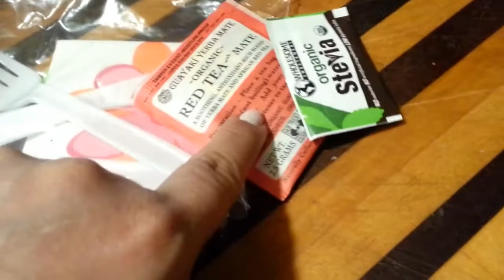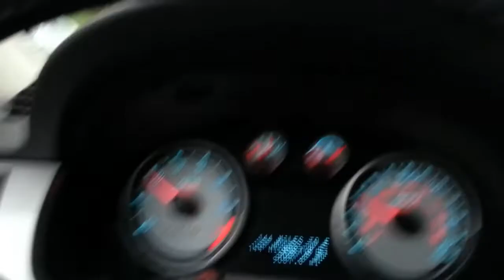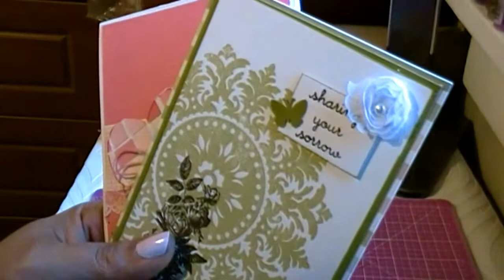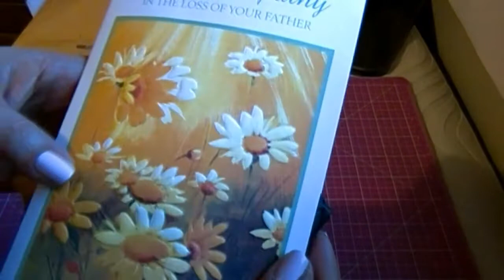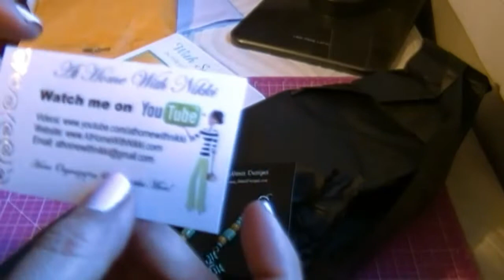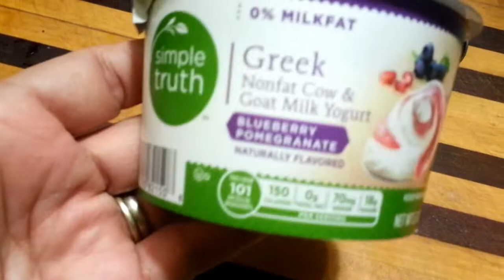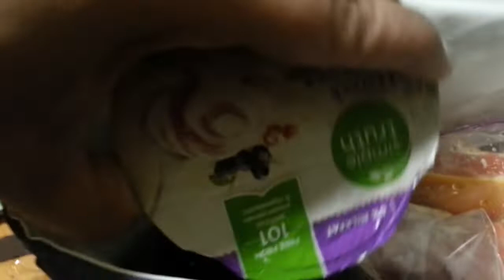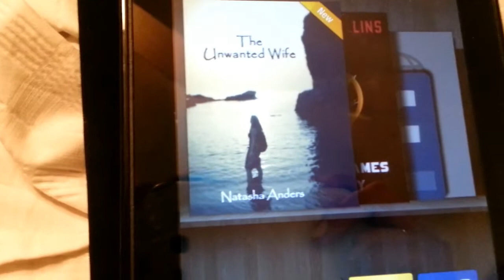Time to have healthy lunch at work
____ ★ DESCRIPTION ★ ____

Stop eatting will never be my diet, but eatting healthy and with size or calories control yes. I decided to stop the lunchs in Starbucks or any other fast food and go for my homemade meals. It is not only more economic but also more healthy.

A little description of what you will find in this video:

★ My day - April 15th / 16th  / 17th -
★ Happy Mail
★ Some chit chat

____ ★ YOUTUBE VISITORS ★ ____

Thank you so much for take your time watching my videos.

Natalia